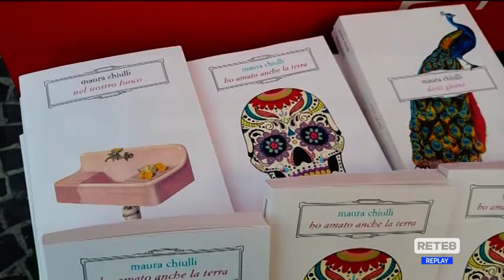Editoria - L’ultimo libro di Maura Chiulli